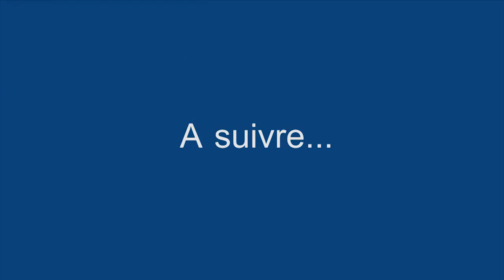09-Arrivée des Sanofi Paris à la Boetie le 03-10-2012